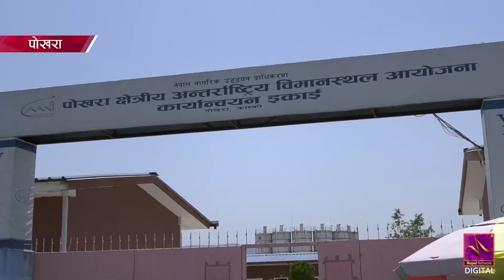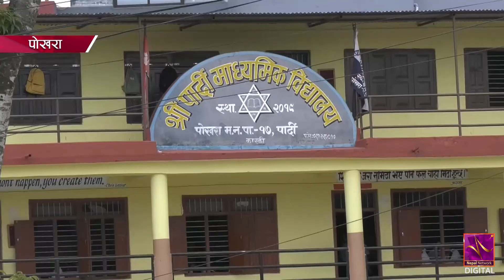पोखरा अन्तर्राष्ट्रिय विमानस्थल निर्माणमा चरम लापरवाही